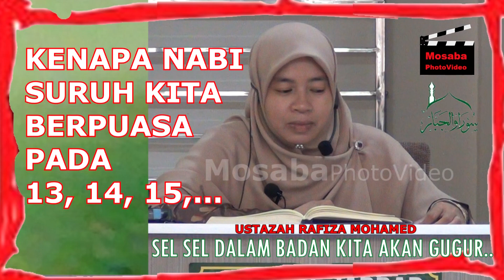Ustazah Rafiza Mohamed~SEL SEL DALAM BADAN AKAN GUGUR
SURAU AL JABBAR
Taman Emas, Dengkil
Untuk menonton kuliah penuh, Sila layari LINK seperti di bawah ini:-